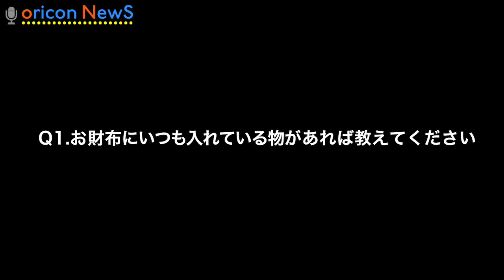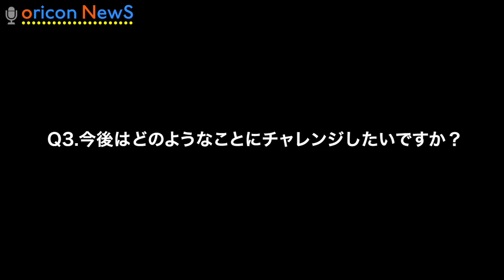真木ようこ＆ピース・又吉、白戸家CM初登場 ソフトバンクカード新CM「お父さんとの出会い」篇、「お父さんとの買い物」篇＆メイキング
小説デビュー作『火花』が話題のお笑いコンビ・ピースの又吉直樹が18日オンエア開始の『ソフトバンクカード』の新CMに「雑貨屋の店員」役で出演していることが16日、わかった。又吉が勤務する雑貨屋にソフトバンクカードのCM初出演となる女優・真木よう子と「白戸家」シリーズでおなじみの「お父さん」が来店する。

　又吉が出演するのは「お父さんとの買い物」篇。真木が雑貨屋に入ると又吉が「いらっしゃいませ」。おしゃれな雰囲気の店内にお父さんも「いい店だな」とつぶやく。

　「奇妙な半魚人の人形」を手に取った真木は「それを買うのか」と驚くお父さんを尻目にレジに進む。「3000円になります」と告げた又吉は、お父さんがデザインされたカードを提示され「犬、好きなんですか？」と真木に質問。真木は「いえ、ネコの方が好きです」と即答しお父さんはショックを受ける。

　又吉はインタビューで、小説家デビュー後の新たなチャレンジについて「今まで自分ができなかった事をやりたいです」とし、具体的には「ハロウィンでの仮装とか。『何事も自分から楽しみに行く』ということが目標ですね。今年のハロウィンは、キョンシーをやろうかなと思います」と一風変わった“目標”を明かしていた。